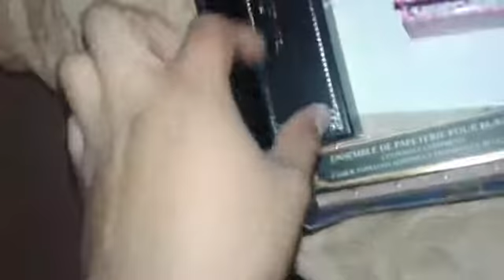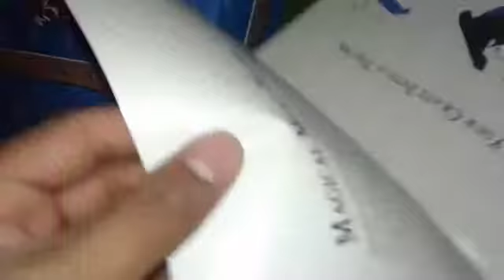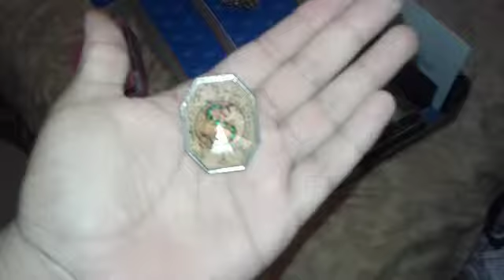Harry Potter Giveaway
Add me on Snapchat! Username: jomer_mojica